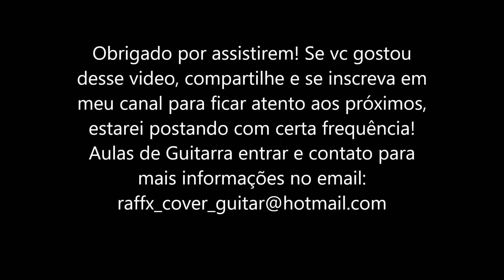Guthrie Govan - Waves - Rafael Souza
Minha versão da música Waves do monstro Guthrie Govan!